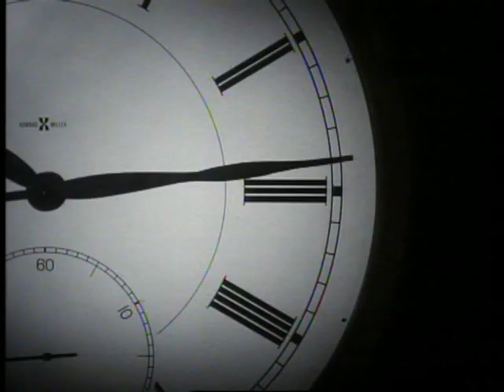The Cure Vs Peter Gabriel - Lullaby In Your Eyes (Dj Bobby Martini)